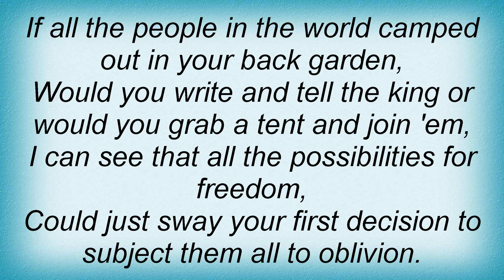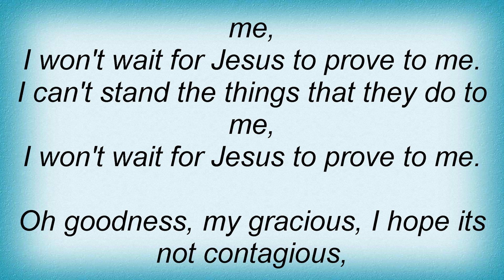Terrorvision - Oblivion Lyrics